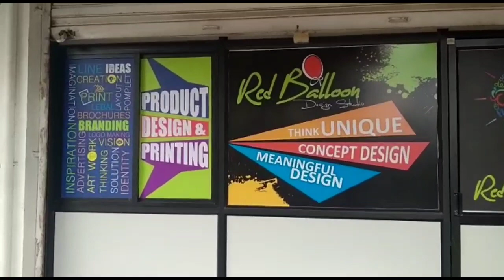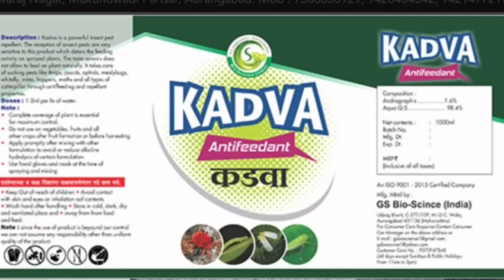Red Balloon || Aurangabad Special || Anand Deore|| #124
Video from Journalist Anand Deore for
"Aurangabad Special "associated with Aurangabad Film Foundation